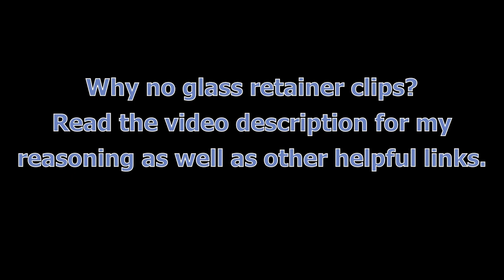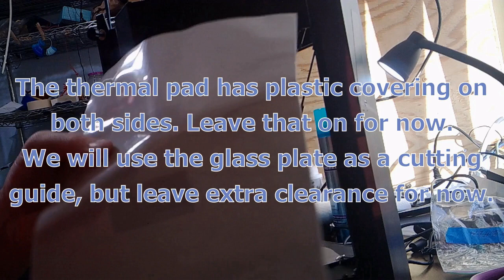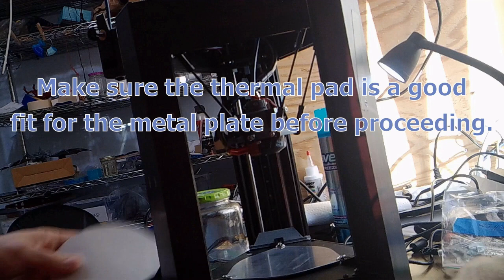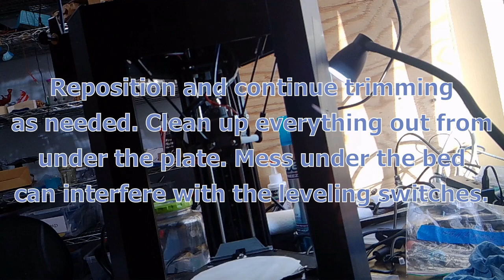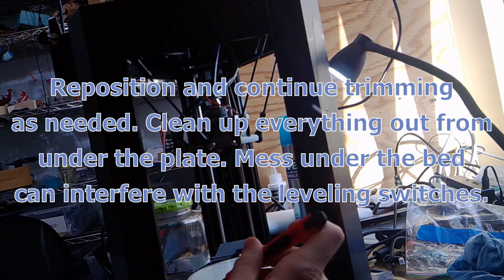MPMD - Glass Bed with Thermal Pad Installation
Monoprice Mini Delta 3D Printer build surface upgrade.
TL/DW: Remove everything from the stock build plate, clean it, place a 0.5 mm thermal pad onto the bare metal plate, and then place a 120 mm x 3 mm Borosilicate Glass plate on top.

Borosilicate glass is a very popular 3D printing build surface choice due to its flatness and material properties.

Register for an Amazon charity and use smile so that your money goes to a good cause when you make your purchases.

There are cheaper options, but this glass plate has the best reviews:

This thermal pad is much sturdier than the first one I bought and has plenty of extra pad for backups. Unfortunately, it looks like it is not currently available:

Opinion on Glass Retainer Clips:
Just don’t do it. I’ll copy-paste the content of a Facebook comment here.

The reason so many in this group are anti-glass-clip is because of the MPMD auto-leveling design. If it's working for your purposes, that's all well and good, but it may not be optimal if you eventually try to follow the calibration guides. Most of the bed leveling issues here stem from the switches being located underneath the bed. I.E., any material and/or gaps between the nozzle and the point where the bed switch activates can affect your leveling readings. Consider that an index card is roughly 0.20 mm thick and a sheet of paper is roughly 0.10 mm thick. Now compare that to the layer heights at which you print. It doesn’t take a whole lot to throw things out of whack.

Any material added underneath the metal plate has to potential to prevent one or more of the three bed-leveling switches from triggering.

Any material added on top of the build surface has the potential to get hit by the nozzle during certain G29 patterns and/or printing.

If the clips are too loose, the extra wobble will contribute to inconsistent z-probe readings (i.e., it will adversely affect auto-leveling).

If the clips are too tight, you may bend the glass into an un-level shape/surface (Young's Modulus for aluminum is slightly higher than even borosilicate glass).

Thermal pads have better heat transfer.

The glass bed can much more easily come loose in the middle of a print with clips versus a good quality thermal pad.

Now, let's pretend for a moment that we've found some well-designed glass retainer clips that do not have any of the problems mentioned above. Let's ask some questions:

1. Do they allow clearance for the improved bed hold-down clips to be installed?
2. Do they need to be printed in a specific material in order to stand the test of time?
3. Did the original designer create them to be printed on a dimensionally accurate machine? This is a very big deal, because the vast majority of stock MPMDs are really terrible at printing dimensionally-accurate parts, especially compared to cartesian machines. Furthermore, you cannot count on any two MPMDs coming out of the factory the same way, so a simple scale factor may not suffice.

Can you see why I refuse to recommend them?

Misc MPMD Information

If you have questions, please go to either Reddit or Facebook (more active). YouTube is a crappy place to troubleshoot and you will find many other helpful people in those groups.